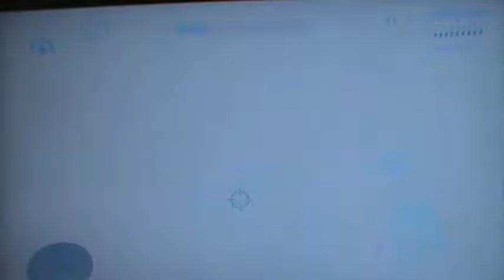Halo 3 Walkthrough - Part 3 Campaign Crows Nest Lets Play Gameplay Commemtary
Halo 3 Walkthrough - Part 3 Crows Nest XBOX 360 Let's Play Gameplay Commentary.

Halo 3 Walkthrough! Walkthrough and Let's Play Playthrough of Halo 3 with Gameplay on XBOX 360.